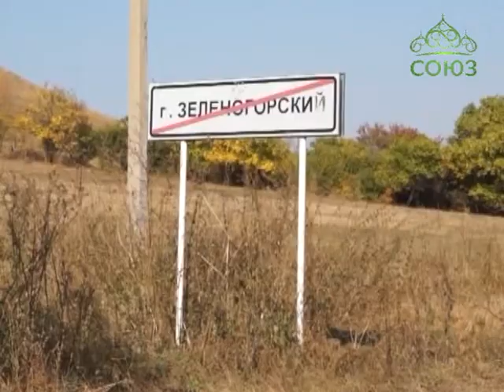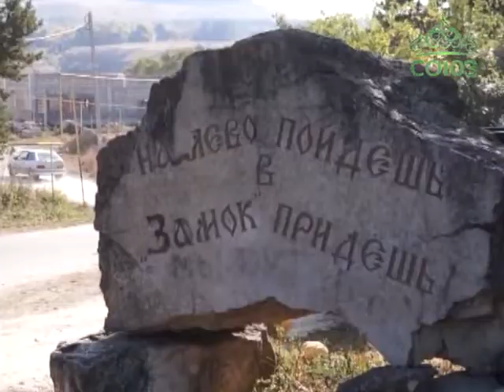Закладка Покровского храма в поселке Зеленогорском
В поселке Зеленогорском Пятигорской епархии начинается строительство храма в честь Покрова Пресвятой Богородицы. Чин закладки совершил архиепископ Пятигорский и Черкесский Феофилакт.